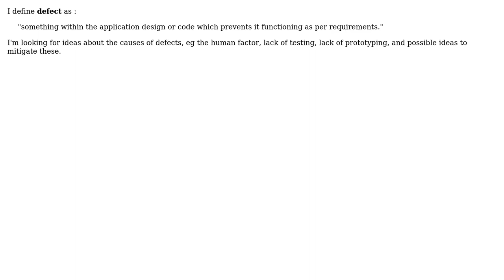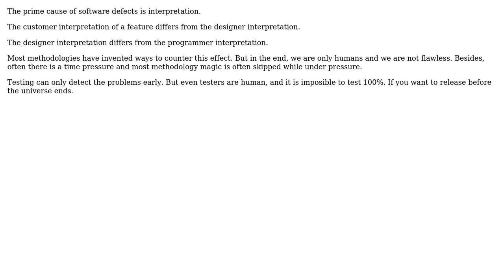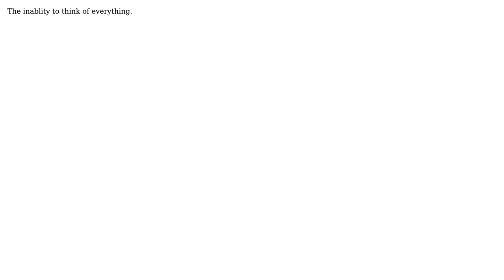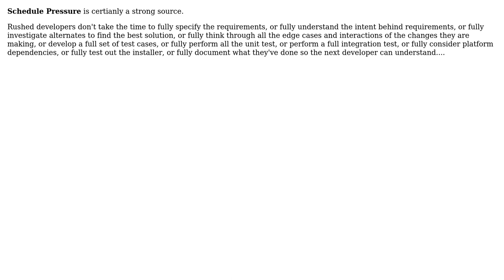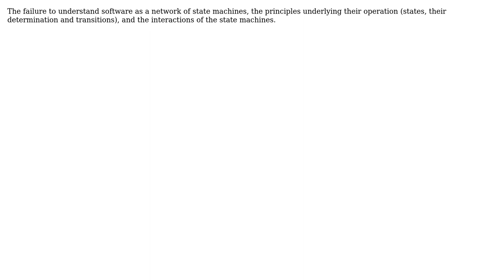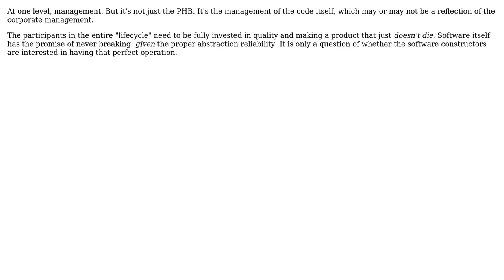What do you consider to be the prime cause of software defects (and how to minimize them)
Software Engineering: What do you consider to be the prime cause of software defects (and how to minimize them)

With thanks & praise to God, and with thanks to the many people who have made this project possible! | Content (except music & images) licensed under CC BY-SA | Music | Images & others | With thanks to user Wonko the Sane user Toon Krijthe user Peter Eisentraut user Paul Nathan user nlawalker user mouviciel user Joeri Sebrechts user JeffO user Huperniketes user HLGEM user dsimcha user Chris Buckett user bjornl user aufather user AShelly user AnonJr user Alex Feinman and the Stack Exchange Network Trademarks are property of their respective owners. You are responsible for your own actions.